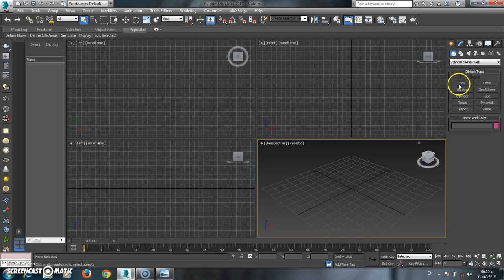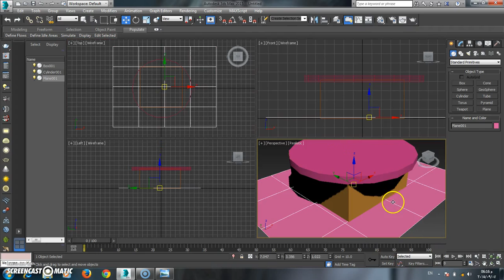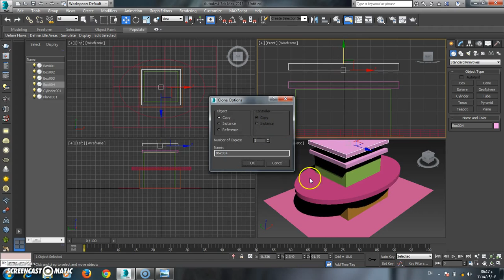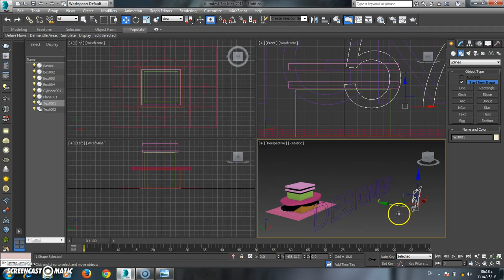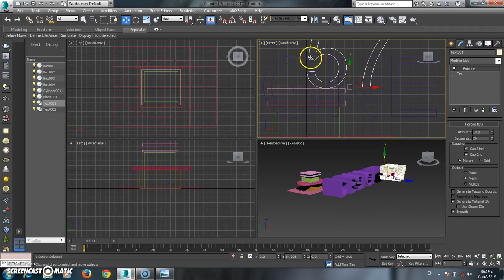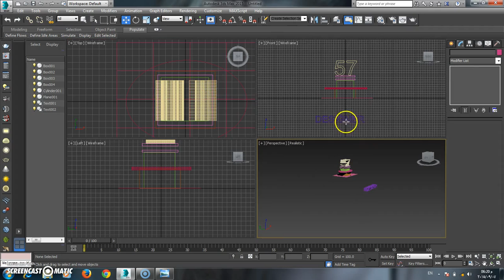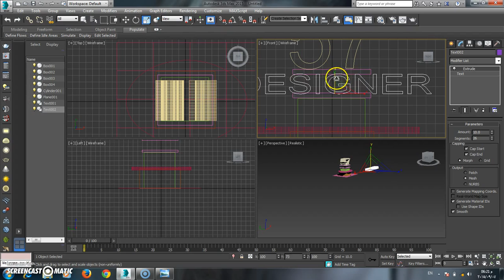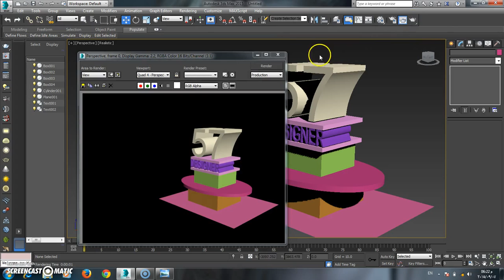logo3d max 1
logo3d max
logo 3d max
.Autodesk 3ds Max, formerly 3D Studio Max, is a professional 3D computer graphics program for making 3D animations, models, games and images. It is developed and produced by Autodesk Media and Entertainment.[1] It has modeling capabilities, a flexible plugin architecture and can be used on the Microsoft Windows platform. It is frequently used by video game developers, many TV commercial studios and architectural visualization studios. It is also used for movie effects and movie pre-visualization. To its modeling and animation tools, the latest version of 3ds Max also features shaders (such as ambient occlusion and subsurface scattering), dynamic simulation, particle systems, radiosity, normal map creation and rendering, global illumination, a customizable user interface, and its own scripting language.[2]
The original 3D Studio product was created for the DOS platform, by Gary Yost and the Yost Group, and published by Autodesk. After 3D Studio DOS Release 4, the product was rewritten for the Windows NT platform, and renamed "3D Studio MAX". This version was also originally created by the Yost Group. It was released by Kinetix, which was at that time Autodesk's division of media and entertainment.

Autodesk purchased the product at the second release update of the 3D Studio MAX version and internalized development entirely over the next two releases. Later, the product name was changed to "3ds max" (all lower case) to better comply with the naming conventions of Discreet, a Montreal-based software company which Autodesk had purchased.

When it was re-released (release 7), the product was again branded with the Autodesk logo, and the short name was again changed to "3ds Max" (upper and lower case), while the formal product name became the current "Autodesk 3ds Max".[3]

facbook.haiderbashi
twitter. haiderbashi
instagram. haiderbashi
youtube .haiderbashi

 l